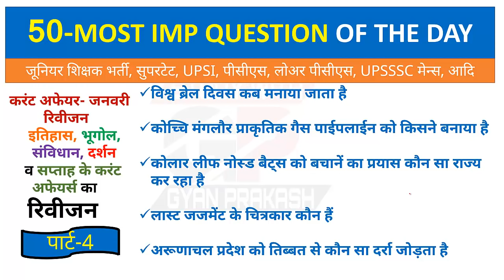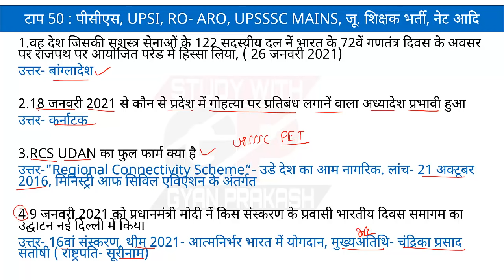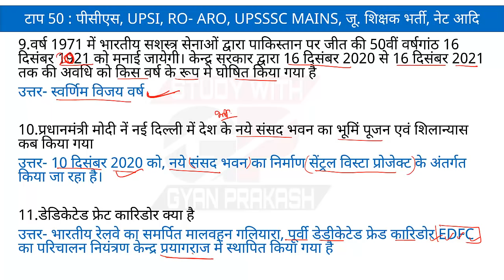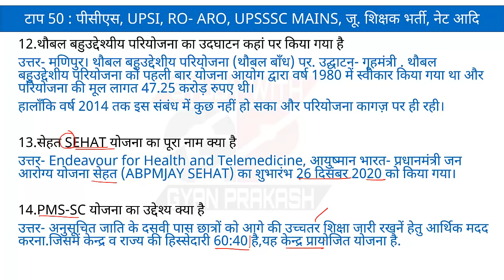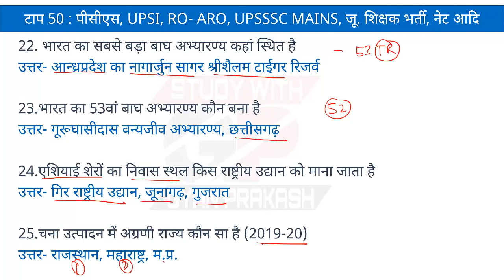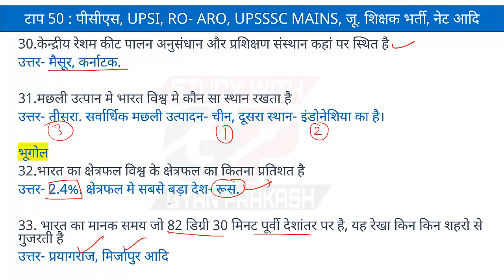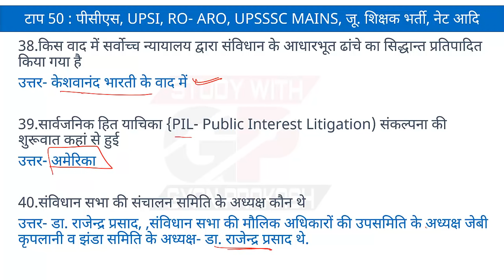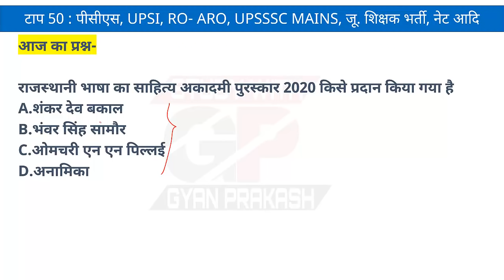Daily Top50 Questions जूनियर व प्रायमरी शिक्षक भर्ती UPSI PCS RO ARO UPSSSC LEKHPAL SSC etc exams